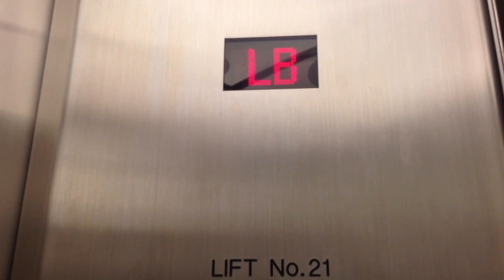Otis Luxury Series Traction Lift @ Galleria, Melbourne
This lift takes you up to the Commonwealth Bank Tower's lobby
Brand: Otis
Type: Traction
Capacity: 1150kg/16 persons
Floors: LC, UC, LB, UB, G